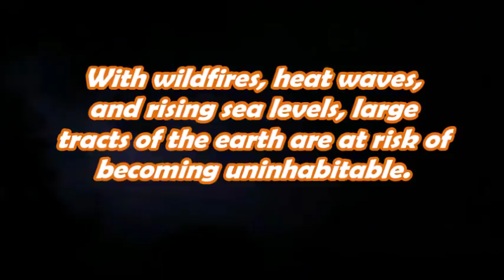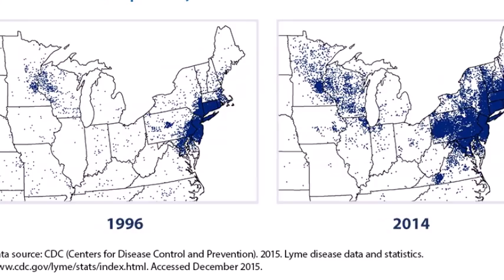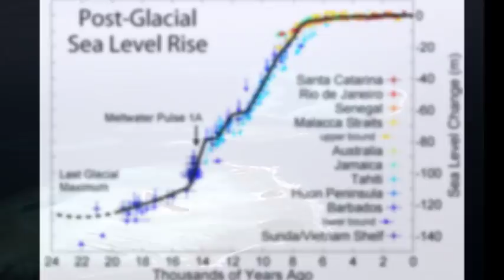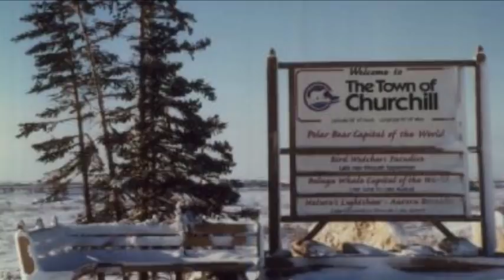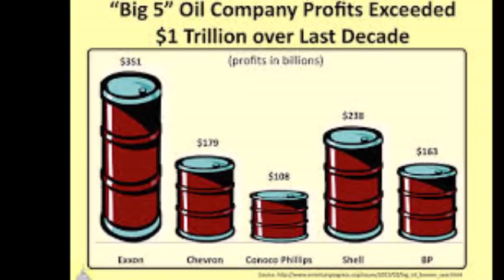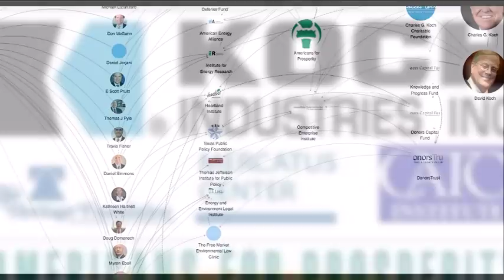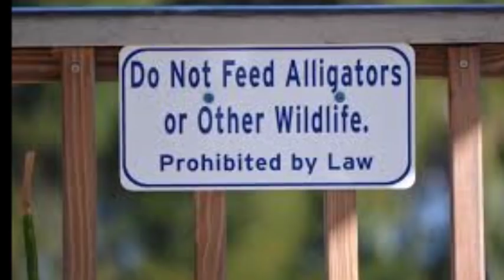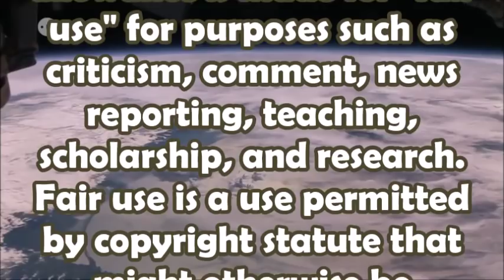Life on a Shrinking Planet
You may feel free to re-upload this video "Life on a Shrinking Planet" to your own YouTube channel.

These images and video clips are widely drawn from the internet to illustrate these points and to educate the public. "Life on a Shrinking the Planet" is based on an article written by Bill McKibben which was published in the New Yorker for the issue for November 26, 2018.

"Life on a Shrinking the Planet" is a co-production and created by eco-information activist, Jennifer Hynes and WIGO Voices of Dissent Host / mover and shaker, Dougie The Abolitionist. Jennifer Hynes is known worldwide for her Methane Monster videos, as well as a commentator and sought-after guest about abrupt climate change and its dire consequences to humanity. Dougie The Abolitionist is the host of Voices of Dissent, voicesofdissent.org, which is hosted each Saturday afternoon on WIGO AM 1570 in Atlanta, Georgia.

This production was narrated by: Edoardo Ballerini from the podcast "How Extreme Weather Is Shrinking the Planet" created by Audm